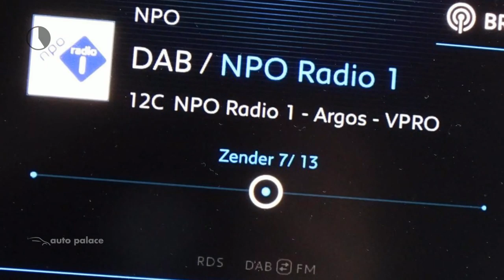Peugeot 2008 Active Navigatie Airco